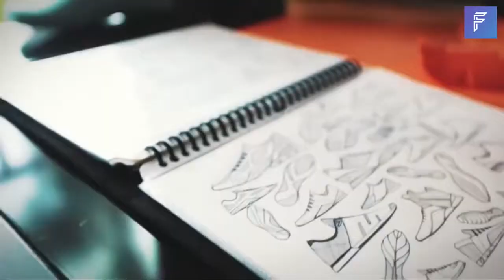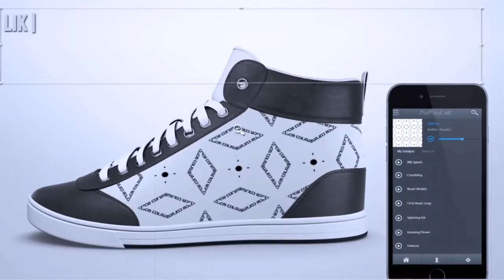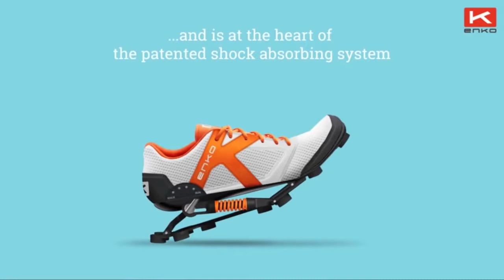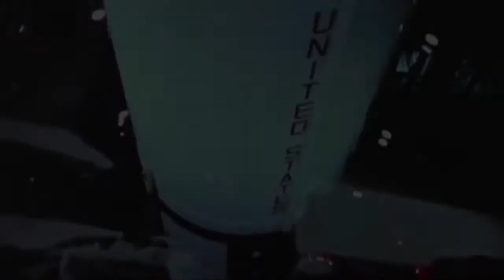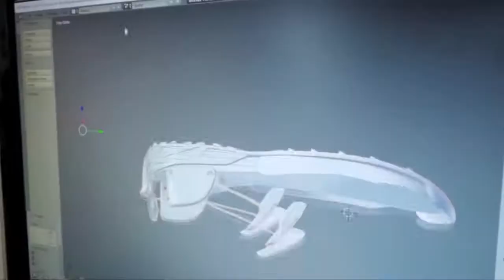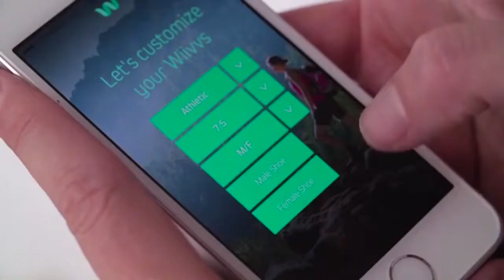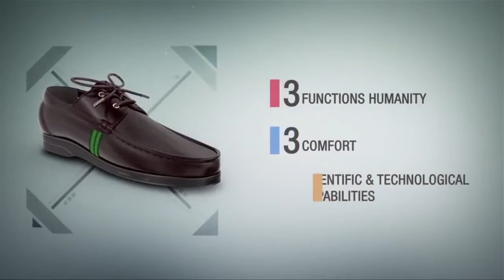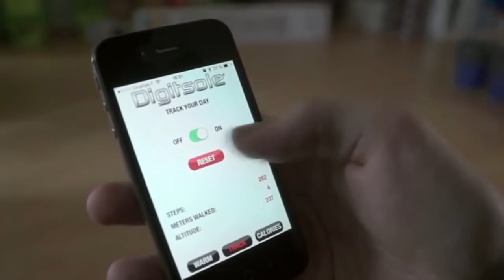New Top 10 Crazy Shoes Inventions You MUST See